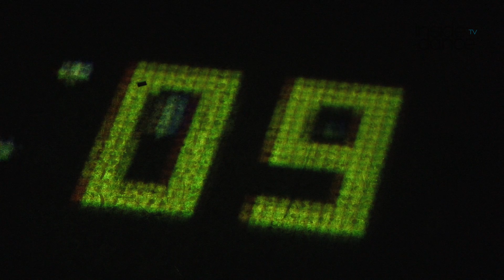Behind the Scenes of New Movement Collective's Nest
Preview of our upcoming interview with New Movement Collective. Make sure to check out their new production, Nest.

For Inside Dance TV:

Presented by
Sarah Blanc

Guests
Gemma NIxon and Trish Okenwa

Jacob Hobbs

Produced
Inside Dance TV

For New Movement Collective:

Choreography, Concept + Performance
NEW MOVEMENT COLLECTIVE

Architecture
STUDIO WEAVE

Interactive Light Technologies
MARSHMALLOW LASER FEAST

Film + Animation
FILIPE ALCADA

Music Curated + Reworked by
ANNA MEREDITH
CHRISTOPHER MAYO
incorporating music by
Oliver Coates + Leo Abrahams, Claudio Monteverdi, Alessandro Cicognin + John Dowland.

Costume
GEORG MEYER WEIL

New Movement Collecitve
Choreographers + Cast
Clemmie Sveaas
Gemma Nixon
Malgorzata Dzierzon
Patricia Okenwa
Alexander Whitley
Anthony Missen
Joe Walkling
Jonathan Goddard
Renaud Wiser
Robin Gladwin
Producer
Malgorzata Dzierzon
Press + Marketing
Jonathan Goddard
Robin Gladwin
Print + Web Design
Joe Walkling
Education
Patricia Okenwa
Choreographic Consultant
Clara Barbera

Studio Weave
Maria Smith
Je Ahn
Eddie Blake

Marshmallow Laser Feast
Directors
Memo Akten
Robin McNicholas
Barney Steel
Art Director
Ersinhan Ersin
Executive Producer
Waiming Wee
Producer
Alex Tristram
Software Development
Hayden Anyasi
Harp
Anneke Hodnett

Production Manager
Ben Crawford

Sound
Jamie Parker

Stone Nest
Inna Kovalyova
Hannah Myers
Richard Williamson

Structural Engineers
Webb Yates
Havanna Redford
Steve Webb

Structural Fabricator
Small Projects
James Shearer

Theatre Consultant
Richard Twyman

Marketing Consultant
Steven Drew

New Movers Apprentices
Amanda Dufour
Elise Nuding
Erin Johnson
Katie Saunders
Patricia Zafra
Rachel Middleton
Selina Welter
Jamie Neale
Nicholas Bodych

Mylar provided by Camvac

Commissioned by Stone Nest

PHOTOGRAPHY
Laurent Liotardo
Filipe Alcada

Anne Marie Keller
Andrew Brentnall
Marina Kelinwort
Justine ShineBourne
Naomi Russell

To all generous supporters who provided advice and those who contributed to Kickstarter.